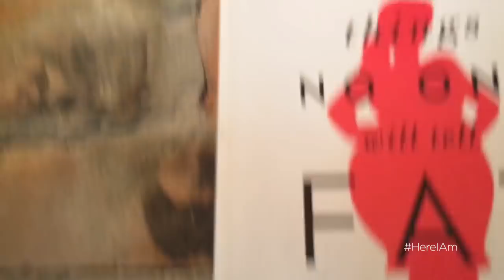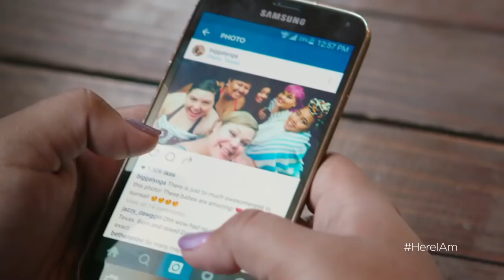Fat Cringe Ep 1: FHAT GIRLZ JUST WANT TO HAVE FUNZ! (Re: here I Am)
so what happens when a bunch of fat girls decide that it is good promote obsessed with trying to prove that FHAT GIRLZ CAN DO ANYTHANG!